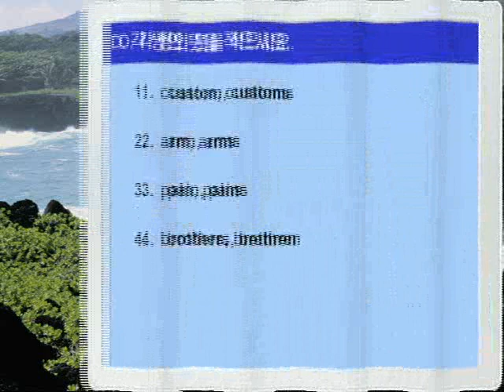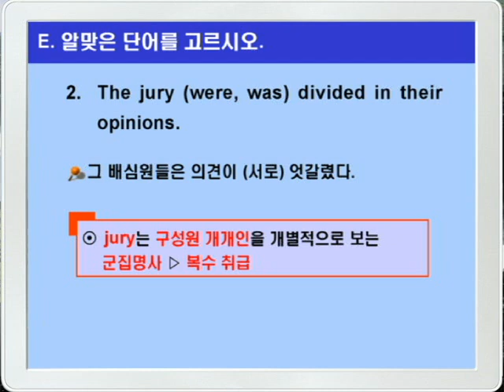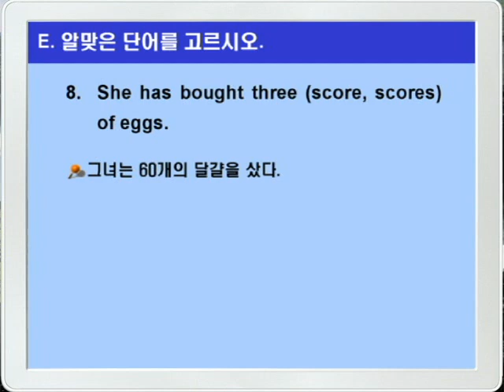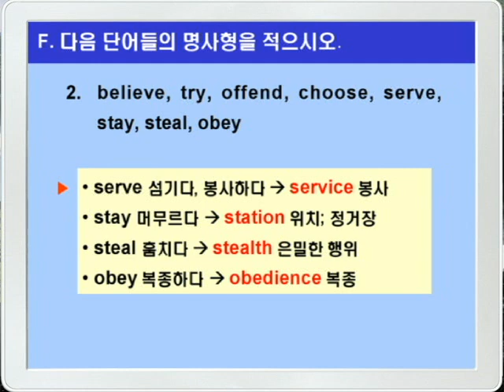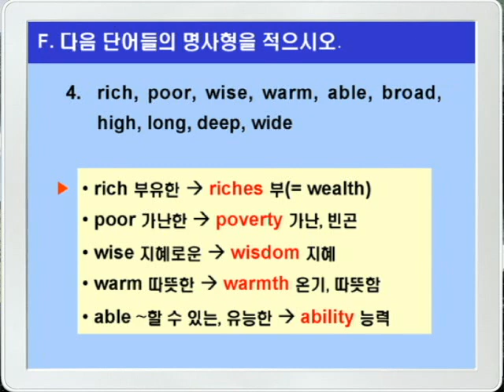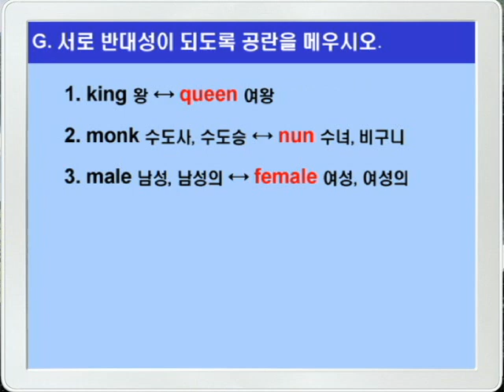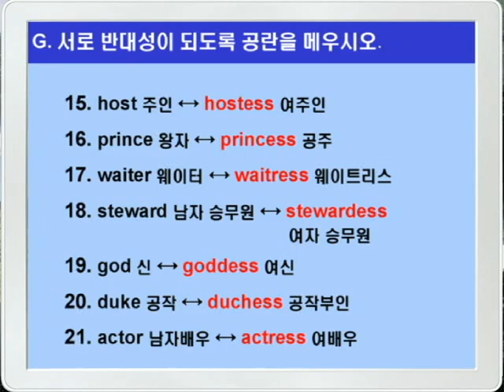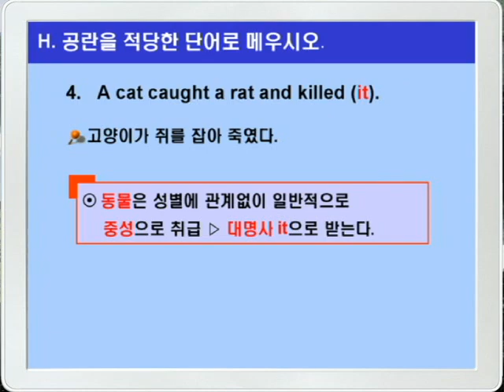기본영어 12장1강 문법연습B